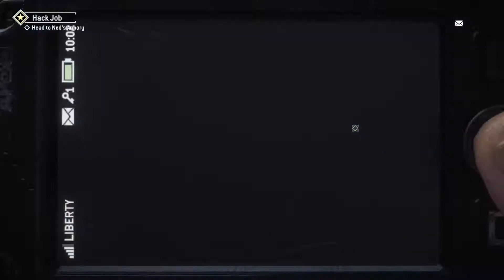Homefront The Revolution Walkthrough No Commentary Part 2